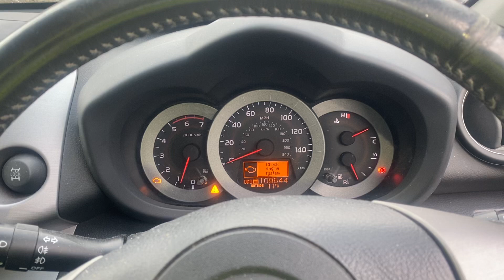Разборка Toyota - RAV 4 2006-2013, 2.2 (VIN: JTMBA31V906087329) K777NET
Разобран Toyota - RAV 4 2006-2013
Основные характеристики:
Год выпуска: 2007
Двигатель: 2AD0190638
Объём двигателя: 2.2
Тип двигателя: Дизель
Коробка передач: КПП 6-ст.мех.(МКПП)
Кузов: Джип (5-дверный)
Смотри каталог запчастей Toyota - RAV 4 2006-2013 на :
⏰ Режим работы колл-центра:
08:00 – 20:00 – ежедневно

Для наших покупателей:
- бесплатная доставка;